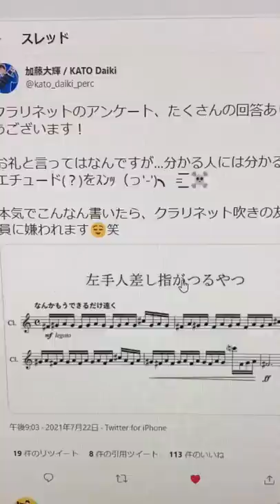Twitterで見つけた楽譜に左手を破壊されるクラリネット奏者